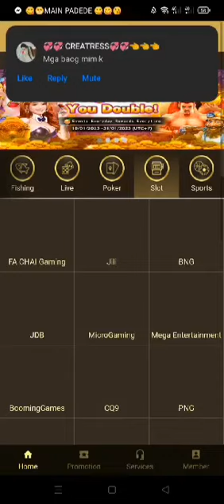UPDATE TODAY SUPER ACE 20 FREE SPIN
100% legit online casino

FREE REGISTRATION
👇RCC👇

Free registration
👇Lucky cola 👇